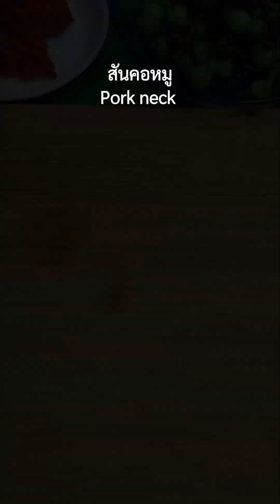เชฟจอมหอมครัวสอนทำสันคอหมูผัดพริกแกงอร่อยจนข้าวหมดหม้อ